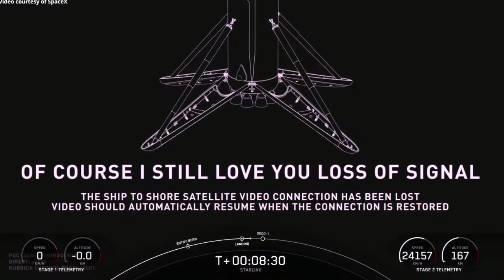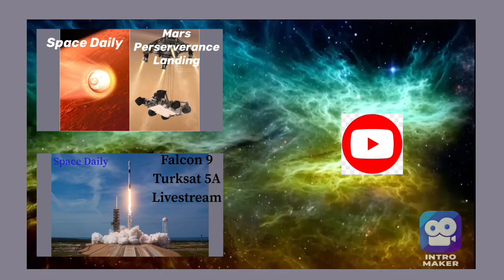Space Daily Weekly Podcast 3/8/2021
In this video I tell you about everything that has happened this week in space.  I hope that you enjoy.